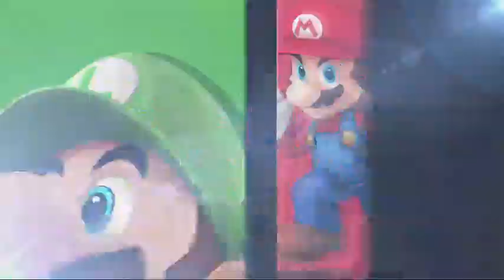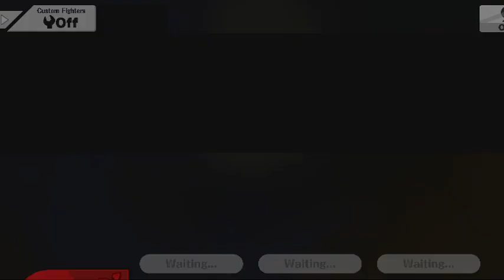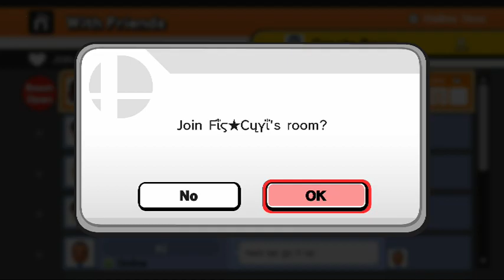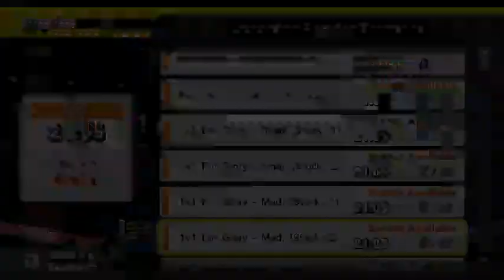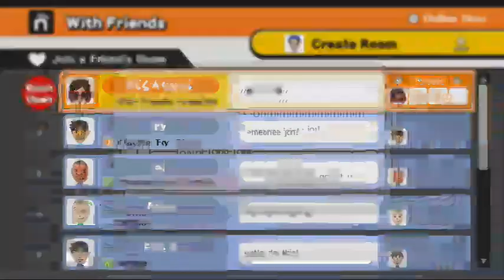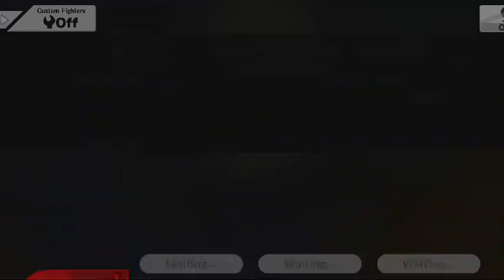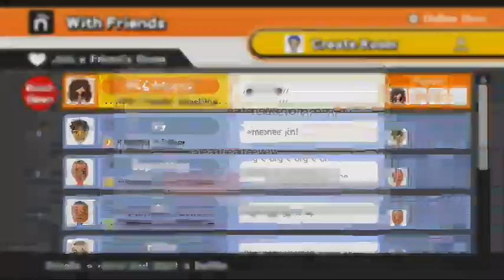wii u smash bring on the fights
this gets great 20 minets in just see -- Watch live